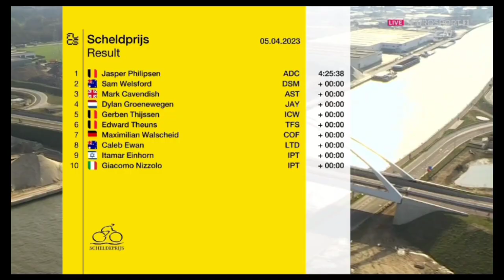Jasper Philipsen Wins | 2023 Scheldeprijs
Philipsen was quoted saying "It's never easy, but the team has made it as easy as possible. It was very nice to see them take the initiative from so far. I thought it was quite ambitious, but we could just stretch it to the finish. Mathieu (van der Poel) did a very long turn. He can only do that. And then there was the experience of Ramon (Sinkeldam) and Jonas (Rickaert) at the end. They make it quite comfortable in the hectic. This victory is super important to me. As a sprinter, this is one of the races of the year. I therefore rate it highly. We'll see what happens on Sunday (Paris-Roubaix). Mathieu is super good anyway. We're trying to lead him to victory."

Philipsen werd geciteerd en zei: "Het is nooit gemakkelijk, maar het team heeft het zo gemakkelijk mogelijk gemaakt. Het was erg leuk om te zien dat ze vanaf zo ver het initiatief namen. Ik dacht dat het behoorlijk ambitieus was, maar we konden het gewoon doortrekken naar de finish." "Mathieu (van der Poel) deed een hele lange bocht. Hij kan alleen dat. En dan was er de ervaring van Ramon (Sinkeldam) en Jonas (Rickaert) op het einde. Die maken het in de hectiek best wel comfortabel. Deze overwinning is super belangrijk voor mij. Als sprinter is dit een van de races van het jaar. Ik schat hem daarom hoog in. We zullen zien wat er zondag gebeurt (Parijs-Roubaix). Mathieu is sowieso supergoed. We proberen het om hem naar de overwinning te leiden."
Classification

1 Jasper Philipsen ADC 4:27:07
2  Sam Welsford DSM +0
3  Mark Cavendish AST +0
4  Dylan Groenewegen JAY +0
5  Gerben Thijssen ICW +0
6  Edward Theuns TFS +0
7  Max Walscheid COF +0
8  Caleb Ewan LTD +0
9  Itamar Einhorn IPT +0
10  Giacomo Nizzolo IPT +0

Music
1.
2. Splice app (GoPro)
Upcoming events
Tread Worn Journeys 體育頻道
فقي قناة الرحلات البالية الرياضية
ट्रेड वॉर्न जर्नी स्पोर्ट्स चैनल
Banda de rodadura gastada Journeys Sports Channel
Tread Worn Journeys Chaîne sportive
ট্রেড ওয়ার্ন জার্নিস্ স্পোর্টস চ্যানেল
Спортивный канал Tread Worn Journeys